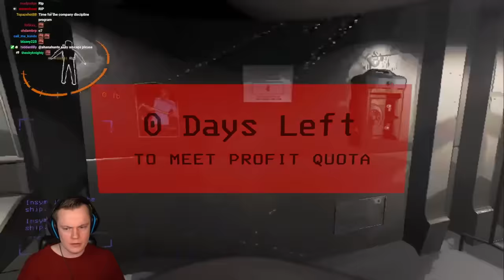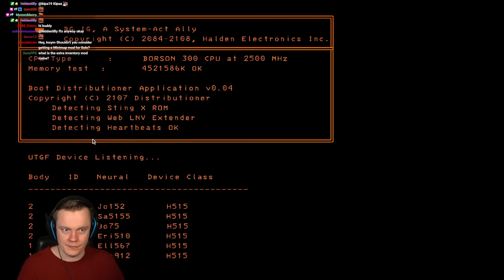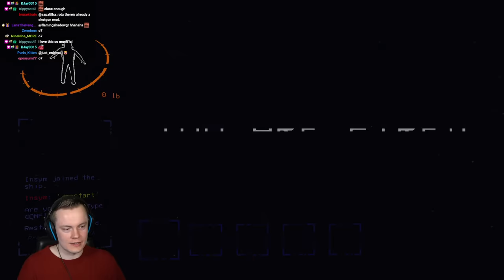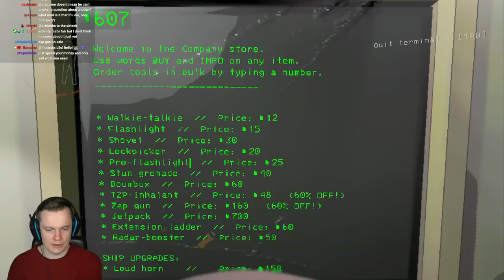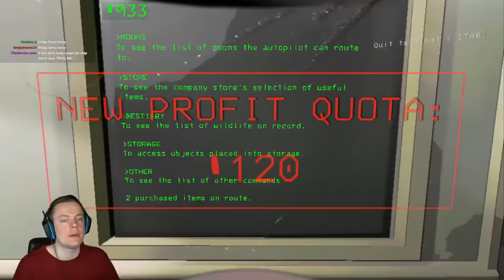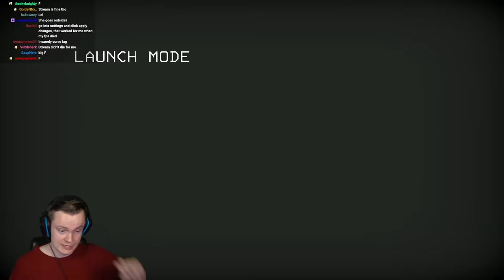Trying to Get to INSANE Quotas While Playing SOLO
5 INVENTORY SLOTS IS A MOD! Other mods: FlashlightToggle, HotbarPlus, Shiploot, FasterItemDropship